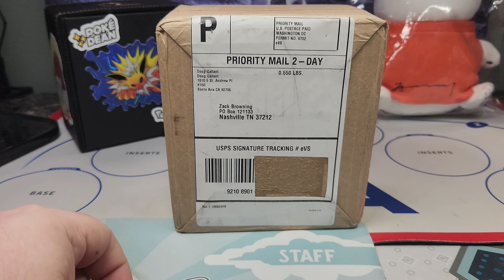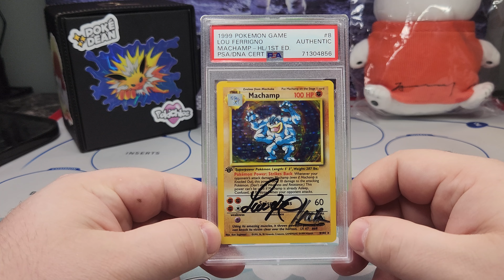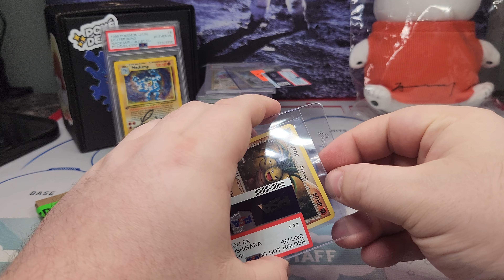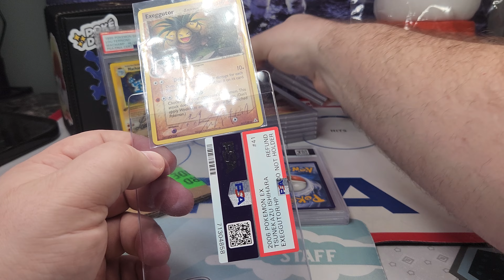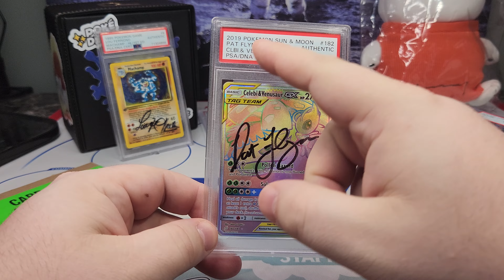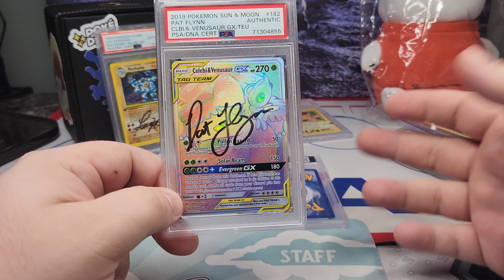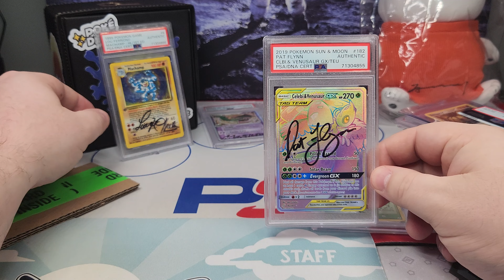Deep Pocket Monster Ascends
Last time Deep Pocket Monster aka Pat Flynn was sent to PSA, he was rejected. Does Deep Pocket Monster get redemption? Can he ascend? Will Gem Mint Club join the Gem Mint Pokemon Collection? Find out now in today's episode.

Active eBay listings:

Send mail:
Zack Browning